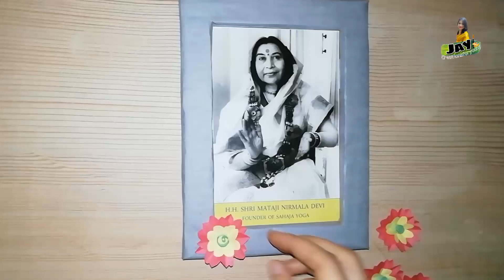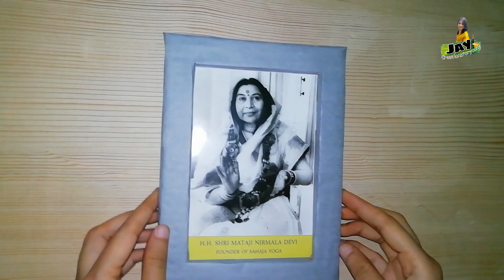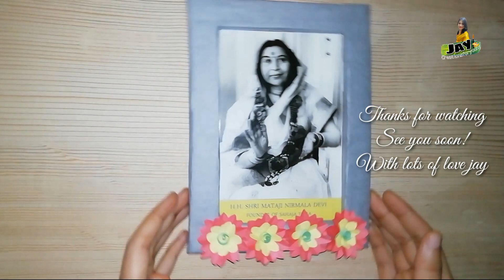How to make🤔diy card board🌸photo frame | best out of waste🤩simple and beautiful photo frame idea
In this video l have shared how to make diy card board photo frame.

Things required :
1. Card board
2. Blade
3. ✂️
4. Colour papers
5. Fevicol
6. Double sided tape
7. Pencil
8. Scale

If you like my videos plz make sure

Jay ❤️